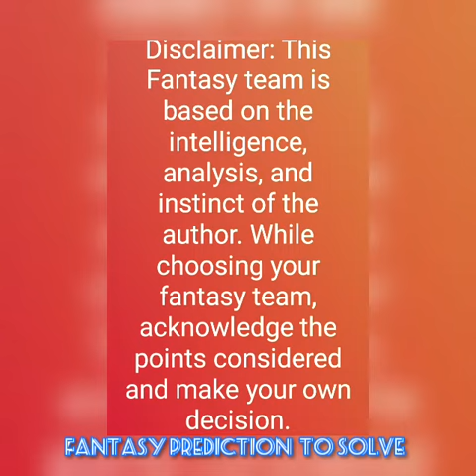FPV vs DPS Fujairah Pacific Vantures vs Dubai Pulse Secure Emirates D10 Tournament Cricket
FPV vs DPS

Fujairah Pacific Vantures vs Dubai Pulse Secure

Emirates D10 Tournament Cricket